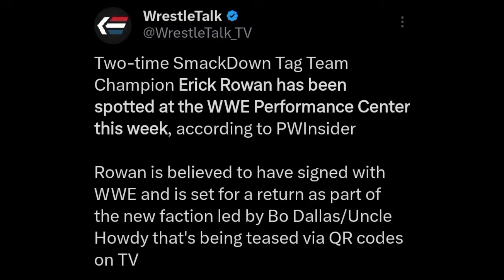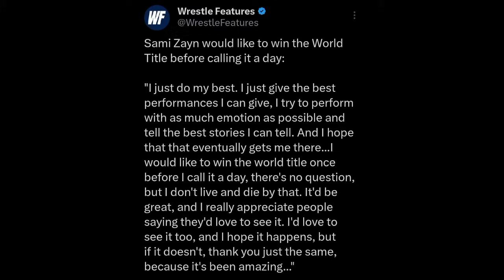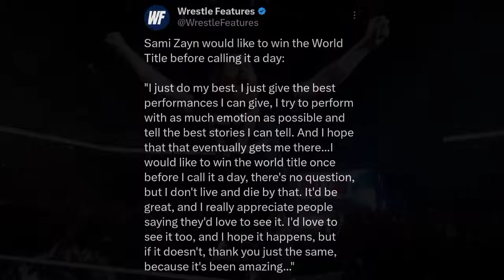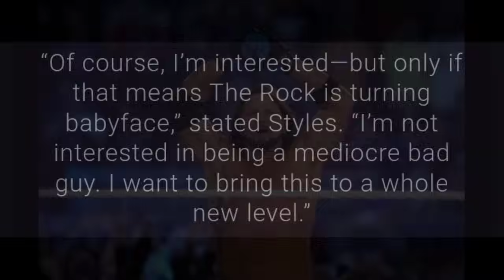OMG! SHOCKING CHALLENGE To The Rock 😱! Erick Rowan SPOTTED | Gunther Vs Ilja Dragunov | WWE News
TIMESTAMPS:
00:00 Erick Rowan Spotted
01:18 Sami Zayn wants to win the world championship
03:13 Gunther vs Ilja Dragunov seems to be the plan for Bash in Berlin
04:44 Alexa Bliss teases in recent QR Codes?
06:13 AJ Styles comments on possible showdown with The Rock